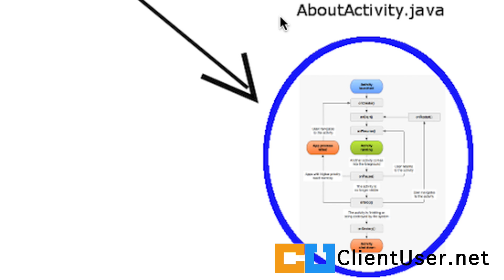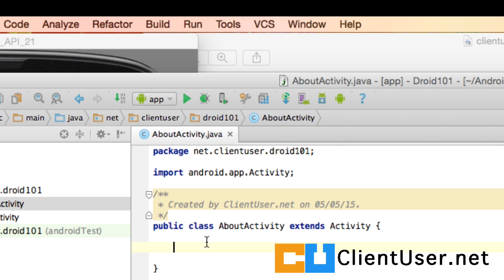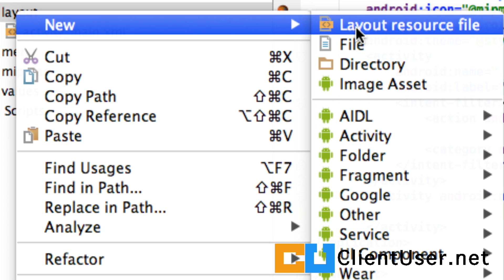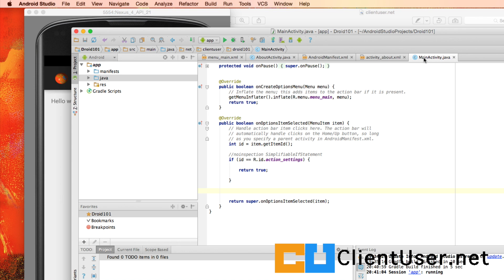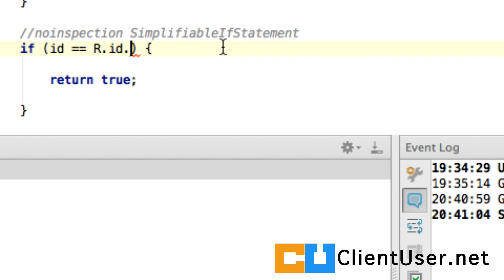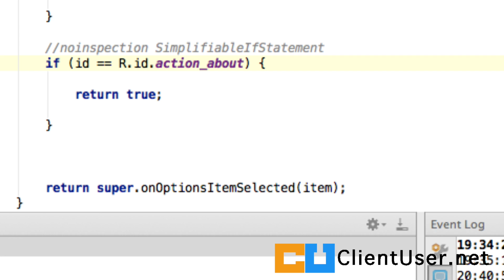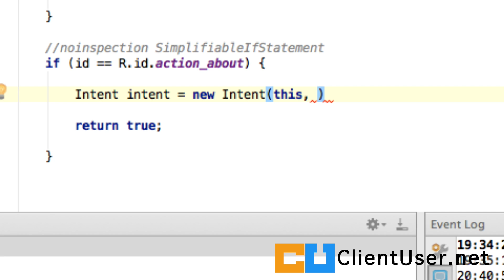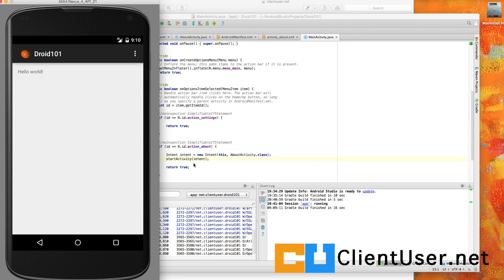Android Tutorial #7: Create & launch an activity using explicit intent from a menu item.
We're beginning to roll down hill and pick up the pace coding wise. I've really let the breaks loose.

Here I show you the 3 things you must do to create a new activity, 1 - create the class, 2 - create a layout xml and 3 make an entry in the android manifest.

We then launch the new android activity from our action bar menu item using an explicit intent.  We detect a menu select action by overriding a listener method, then identify our menu item with the id we gave it in our menu xml file.